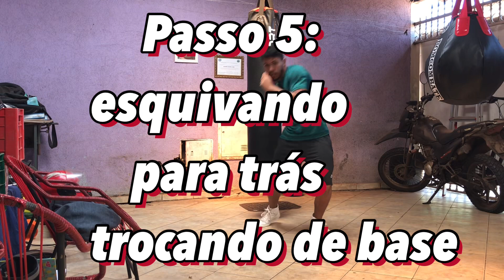COMO ESQUIVAR igual o Mike Tyson? Esquivar movimentando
Aprenda a esquivar de golpes retos se movimentando igual o Mike Tyson, treino de boxe incrível,  vc pode treinar boxe sozinho em casa até vc que não tem noção de como lutar, é um treino de boxe para iniciantes, muitos avançados não sabem essa técnica, mas todos conseguem rapidamente, só praticar.

Quer um treino de boxe para emagrecer e aprender a lutar? Olha esse meu vídeo de treino rápido e guiado: